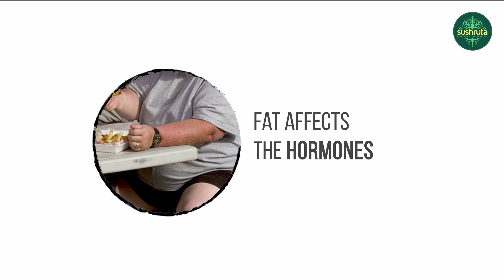How does obesity affect the quality and quantity of sperm and egg?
Studies show that being obese may adversely affect a man’s sperm and woman’s ovulation cycle, making it more difficult for couples to conceive. Obesity in men is associated with lower volume of semen, sperm count, concentration and motility. In obese women, there is a hormonal imbalance and ovulation problems which lead to reduced fertility. How are obesity and infertility related? What is the treatment for it?

Watch this video of Dr. Sanjay Borude to understand how does obesity lead to infertility in men and women. For more such videos follow him on his Bariatric channel powered by Sushruta.